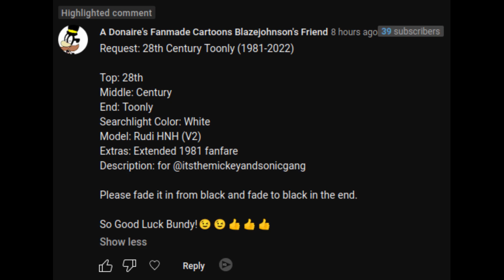[Request] 28th Century Toonly (1981-2022)